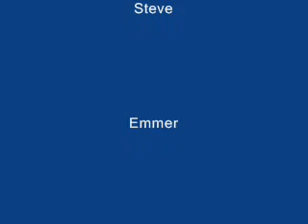Milk Challenge - Erie Ave.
these guys find out why mommy said not to drink your milk too fast...first of many videos to come.